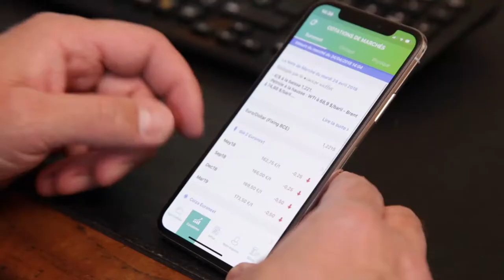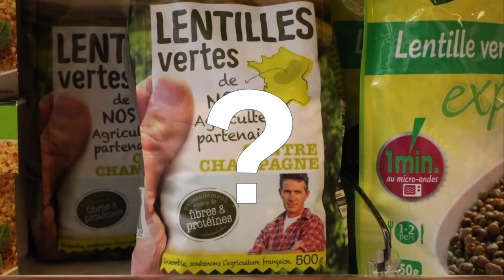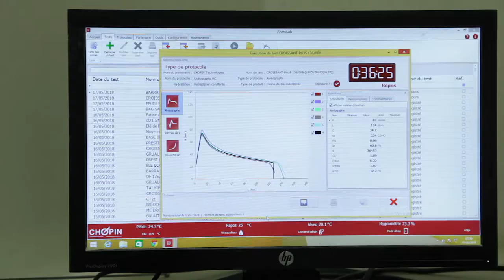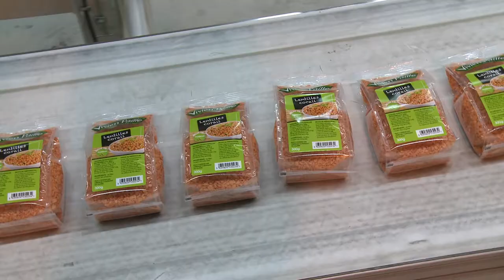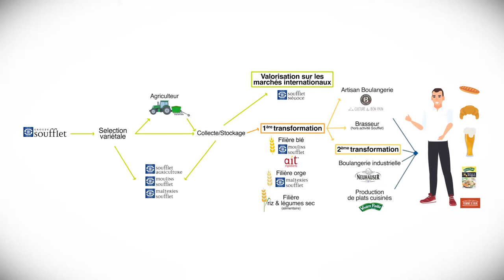Groupe Soufflet les filières agricoles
Production : groupe Soufflet
Réalisation : Fabien Gatinois
Moyens de production : TV-iConcept